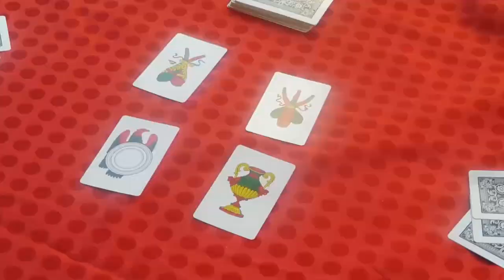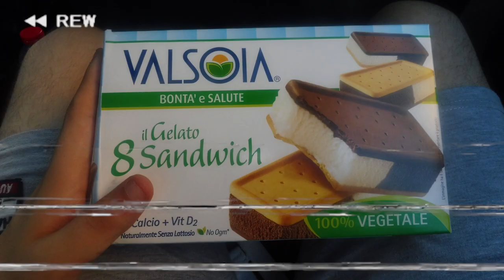Vlog Italie - #02 : Les italiennes pour Xale ? Facecam ?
Etttt bonjour les ami(e)s ! On se retrouve pour l'édition 2 du Vlog en Italie que j'apprécie vous faire ! ;)

J'avais envie pour ce deuxième de faire quelque chose de plus dynamique, et surtout d'essayer qu'il vous plaise encore plus !

► Endroits visités :
■ Rimini
■ Riccione
■ San Marino
■ Chiesina Uzzanese